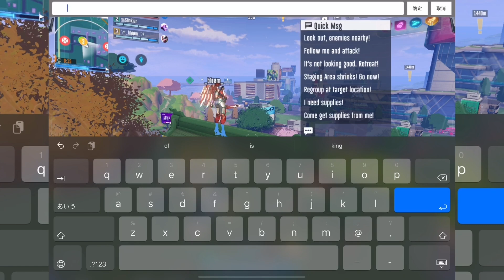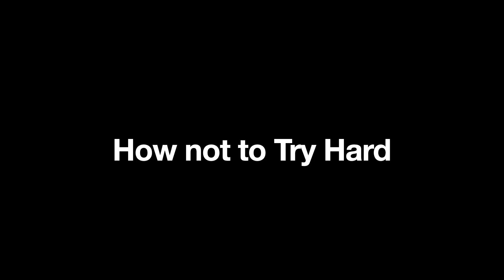How to give up by DIVERGENT - SMC -Super Mecha Champions